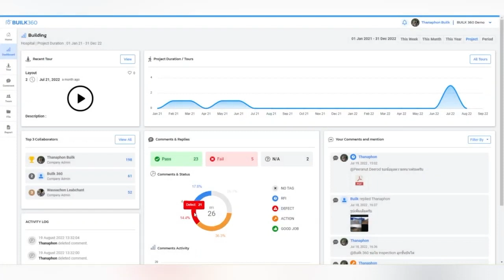BUILK360 - Highlight ประสานงานอย่างเป็นระบบ ตรวจงานไซต์ก่อสร้างครบทุกมุมมอง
⚡𝑩𝑼𝑰𝑳𝑲360 เทคโนโลยีปฏิวัติวงการก่อสร้าง ⚡
♾️♾️“ 𝑩𝑼𝑰𝑳𝑲𝟑𝟔𝟎 “ ซอฟต์แวร์ตรวจไซต์ก่อสร้างแบบ “ Online ” ตัวช่วยตรวจงานไซต์ก่อสร้าง แบบไม่จำเป็นต้องเข้าไซต์
          ยกระดับการประสานงานให้มีความเป็นมืออาชีพขึ้นไปอีกขั้น ด้วย Platform ที่สามารถรวบรวมผู้เกี่ยวข้องในงานก่อสร้าง เข้าไปตรวจสอบและร่วมสื่อสารไว้ในที่เดียว
          ทีมงานและผู้บริหาร สามารถพูดคุยบนภาพเดียวกัน แบบ 360 องศา เห็นภาพหน้างานและ comment แก้ไขหรืออนุมัติผลงาน ไปพร้อมๆกันได้ มั่นใจได้ว่า จะไม่มีการตกหล่นข้อมูลการปรับปรุงคุณภาพหน้าไซต์งานอย่างแน่นอน
          พร้อมเป็นเครื่องมือในการเก็บข้อมูลเพื่อรับประกันผลงาน เสริมสร้างความน่าเชื่อถือ และภาพลักษณ์แห่งความทันสมัยให้กับธุรกิจ  ให้ BUILK360 เป็นอีก Solution ที่ช่วยให้ธุรกิจคุณทำงานง่ายขึ้น
𝐁𝐔𝐈𝐋𝐊𝟑𝟔𝟎 เทคโนโลยีตรวจงานไซต์ก่อสร้าง ที่บริษัทรับเหมาก่อสร้าง และ Developer การันตีคุณภาพและการบริการ❗
** ใช้งานง่าย ทำได้ใน 1 วัน  **
🌐ลงทะเบียนนัดสาธิตโปรแกรม ฟรีที่
หรือสอบถามเพิ่มเติม